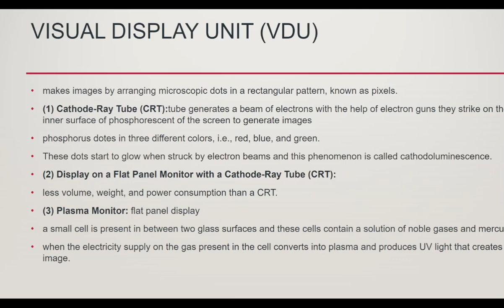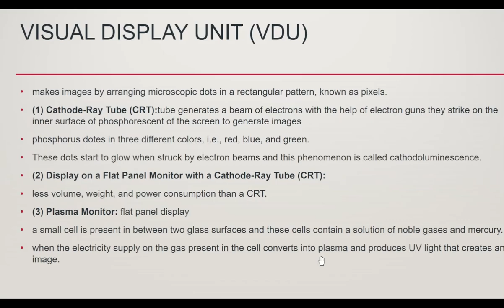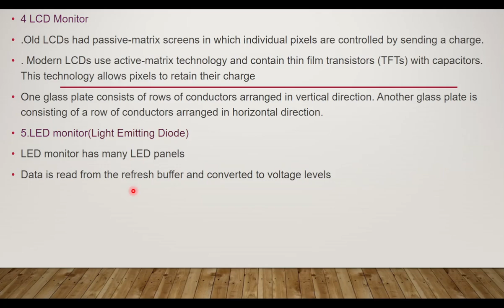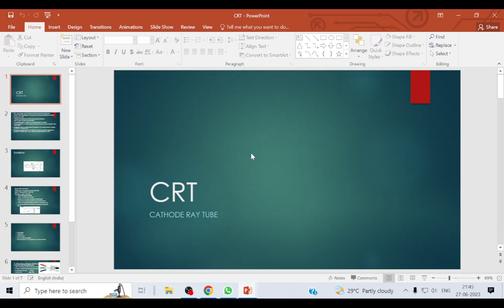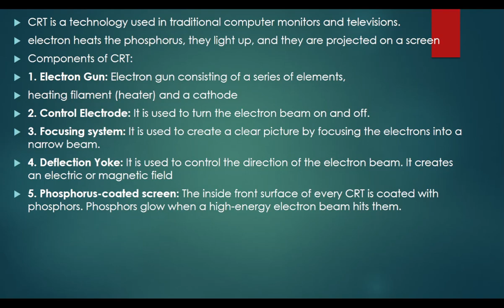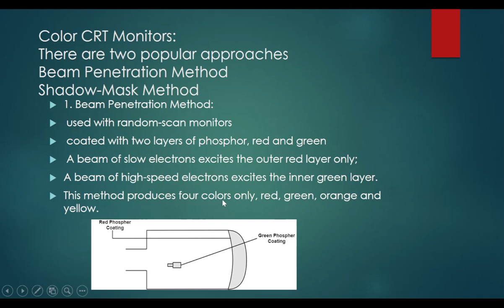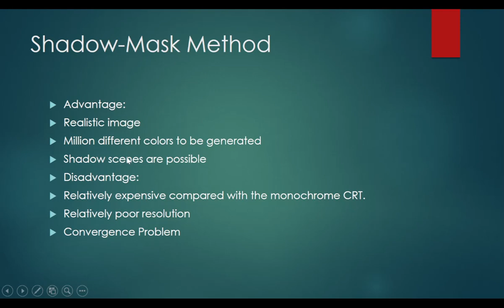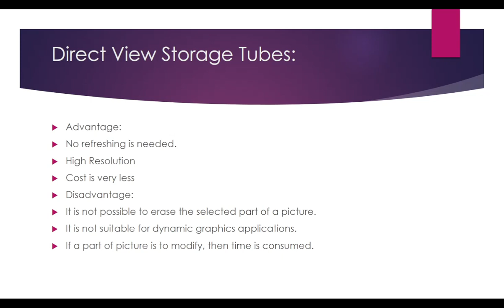Monitor||CLASS 2||OUTPUT DEVICE||CRT||DVST||PLASMA PANEL||LED||LCD||COLOR MONITOR|IA||basic computer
information technology

1. Youtube को open करो।

2. Hanuman khator टाइप करो।

Bca,btech,msc,McA

CSS